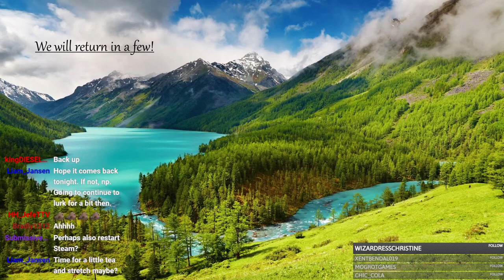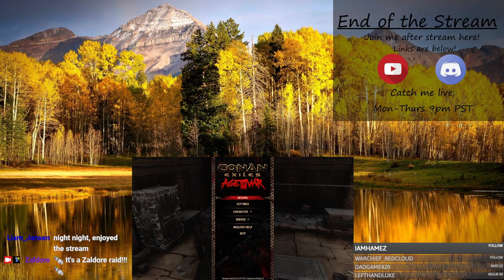Let's Play - Conan Exiles Age of War: Part 3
War is on the horizon and we must prepare. Join me on our adventure into the newest update to Conan Exiles: Age of War!

This gameplay is from my stream on Twitch. Catch me live M-Th nights at 9pm (PST Timezone)